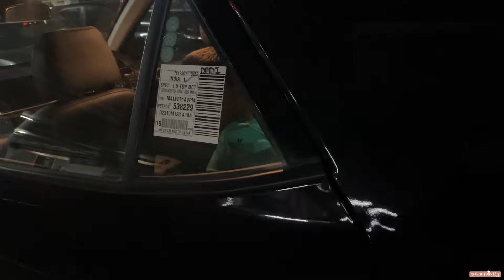LIFE in INDIA: PUTTING UP OUR CHRISTMAS TREE! PASKO NA SA BAHAY!